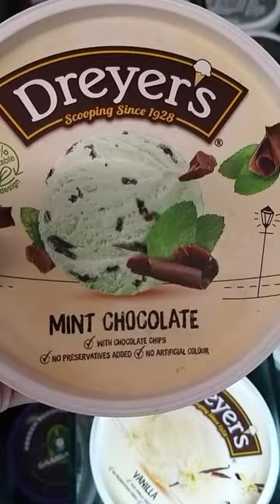🍧DREYER'S MINT CHOCOLATE ICE CREAM